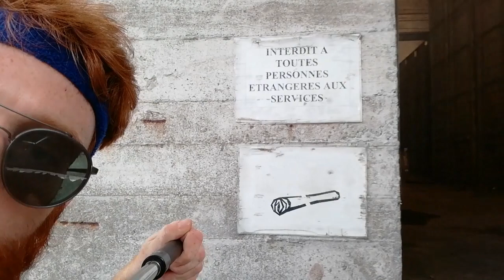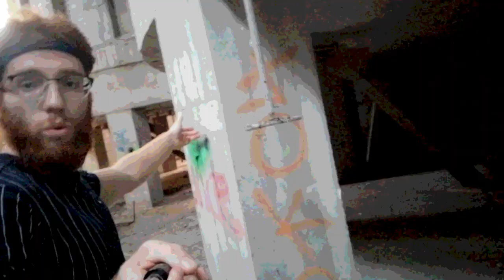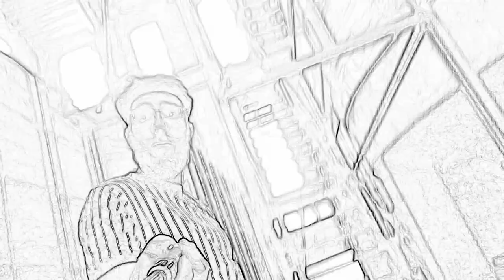Urbex THE HAUNTED ILLUMINATI FACTORY ( One Man Ginger Visit)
FREE LOCATION at end of the video